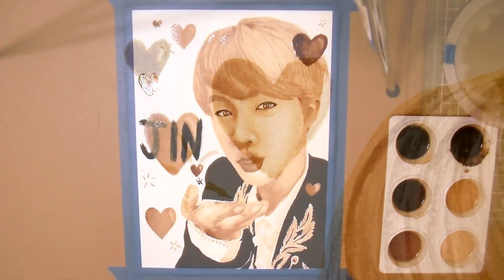BTS Jin Coffee SpeedPainting (3-7) 방탄소년단 진 김석진 커피 스피드페인팅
Yes, this is made out of actual coffee. Coffee acts like a watercolor paint, it gets a bit stickier than paint but smells 100x better! This is Jin (Kim Seokjin) from BTS. I will be painting each member in coffee for this speedpaint mini-series.

I used real coffee, and all the black parts are done with ink. I chose to do Jin with a little bit of an elegant vibe. Of course, he is doing his signature hand kiss pose, and I had to go with hearts to accent his worldwide cutie guy self.
                      방탄소년단 진 (김석진) 커피 스피드페인팅
       (\_/)                내 비디오를 봐서 감사합니다!
　 ҉  (U U)  ✼　 ҉ 　✼　 ҉ 　✼　 ҉ 　✼　 ҉ 　✼　 ҉ 　✼　 ҉

      ､.,⌒ ､., ⌒ ､., ⌒ ､., ⌒ ､., ⌒ ､., ⌒ ､., ⌒　 ҉ ／( ･ x ･)＼
    제 SNS를 팔로우 해주세요! 응원해주셔서 감사합니다!

                                      n         n
☆♬○♩●♪✧♩ Credits ♩✧♪●♩○♬☆
Artist: BTS (방탄소년단)
Song: "Coffee"

Song: "Just One Day"

Artist: BTS
Song: 2017 BTS LIVE TRILOGY EPISODE III THE WINGS TOUR

♡Thumbnail Edit, Animation, and End Screen Logos: Vix